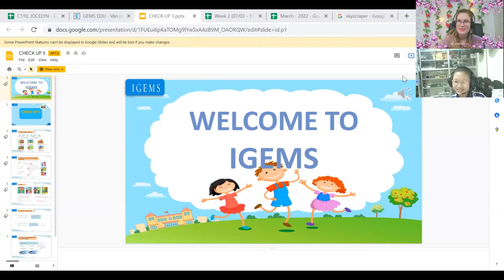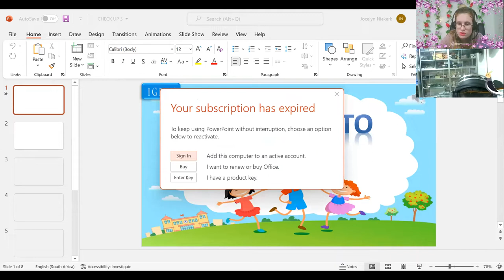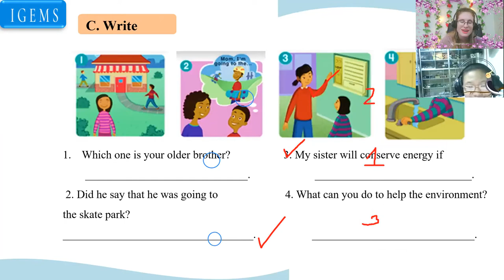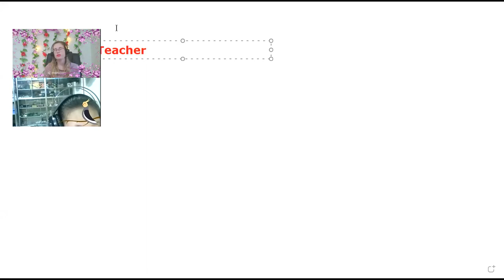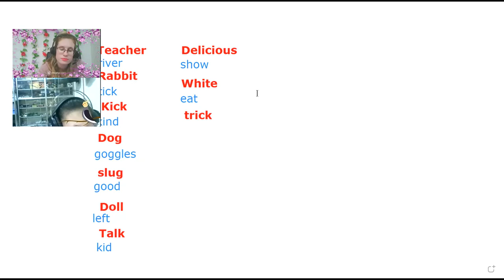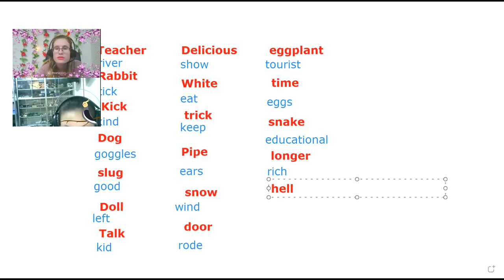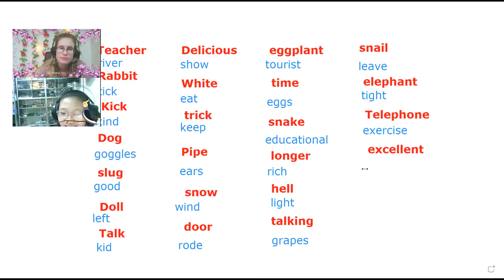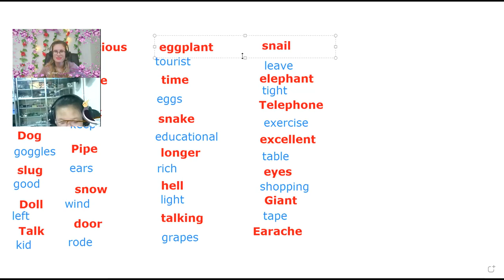Lê Phạm Vân Anh (Kelly)18:00- 18:45Up 6- Unit 6 - checkup 3